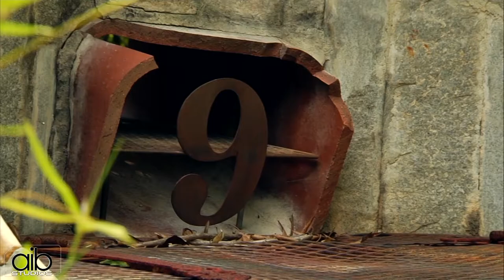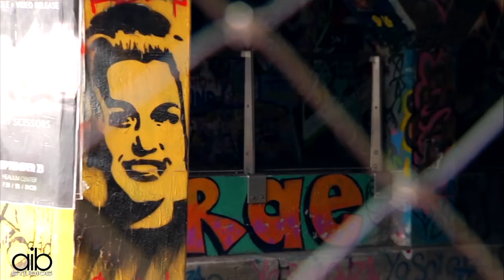Art Comes Alive in Cabbagetown "Beyond the Murals"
Cabbagetown is known for its signature smokestacks rising high above the historic cotton mill just south of the tracks near downtown Atlanta. Visitors come from miles around to explore the colorful murals lining the neighborhood's walls along those tracks. Most of these temporary public works of art are commissioned by artists who travel to the neighborhood to showcase their diverse talents, but we take you into the heart of Cabbagetown, visiting the artists that have lived and worked there for years. Join host Will Russo as he takes you beyond the murals of Cabbagetown.